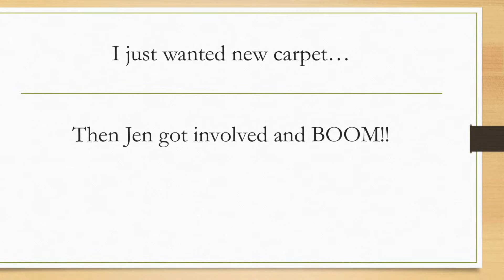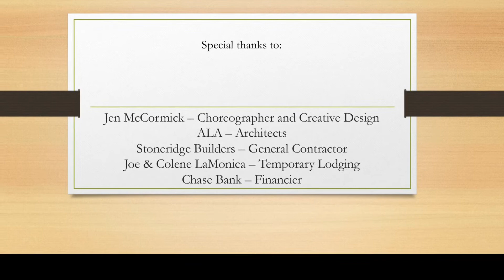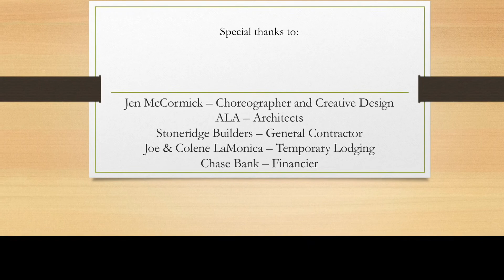This Old House (Jen and Joe Style) Episode 2021